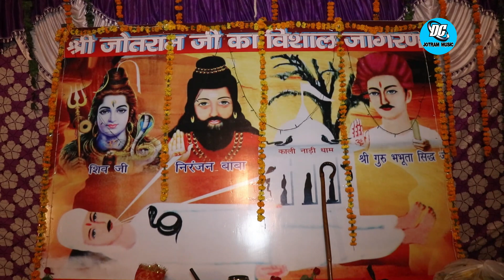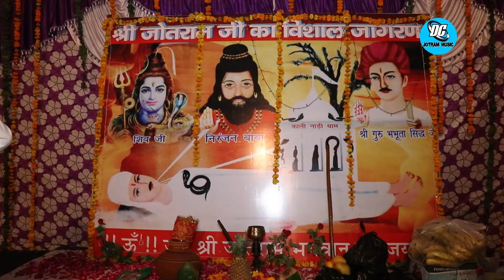चला निरंजन बाबा सुणै बिरमदे की बात लाइव जागरण लिसाना (रेवाड़ी) गायक मास्टर दुलीचंद 9813410385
आयोजक श्री विजय भगत जी लिसाना जिला रेवाड़ी
श्री निरंजन नाथ गुरु भभूता सिद्ध श्री जोतराम भगवान की जय
DC joker music present